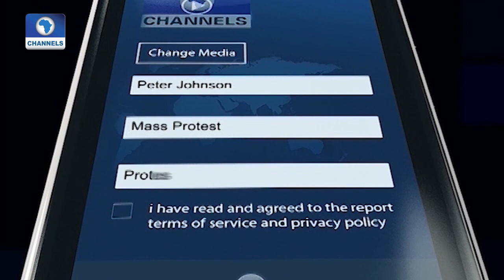Eyewitness Report: Mowe-Ibafo Residents Experience Hardknock Life Over Electrcity